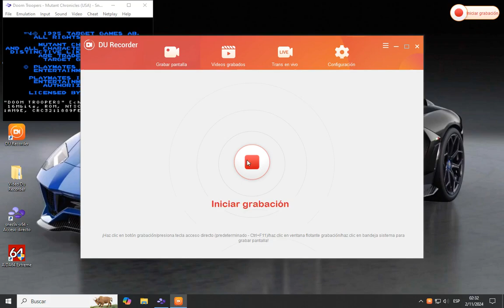Doom Troopers - Mutant Chronicles (Super Nintendo) gameplay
hola este juego es de disparos vamos disparando con nuestra arma contra nuestros enemigos.